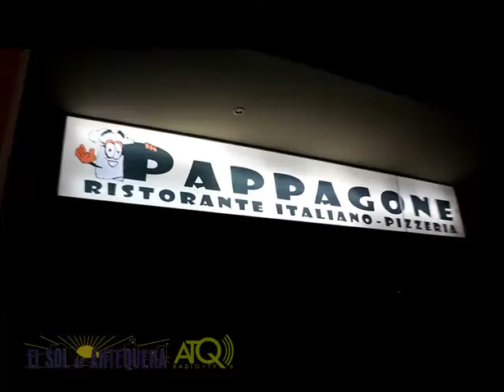Constitución ELA Bobadilla 1 13062015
ATQ Radio – TV graba para El Sol de Antequera, la primera parte del acto de constitución de la Entidad Local Autónoma de Bobadilla (ELA) con la toma de posesión de Diana Ramos como presidenta.
Las imágenes fueron grabadas el sábado 13 de junio de 2015.